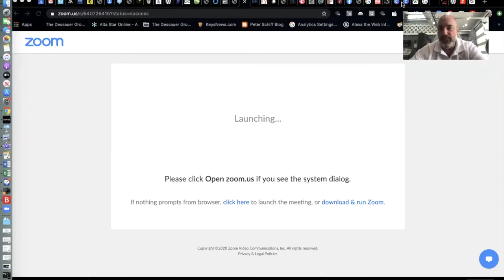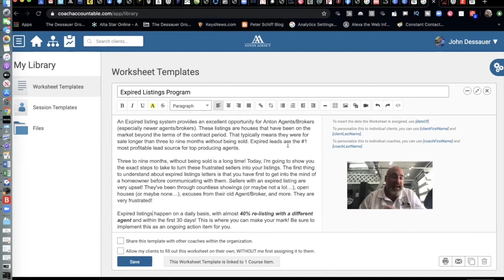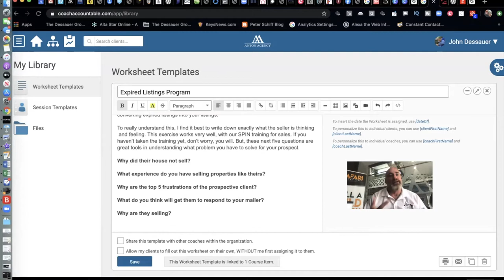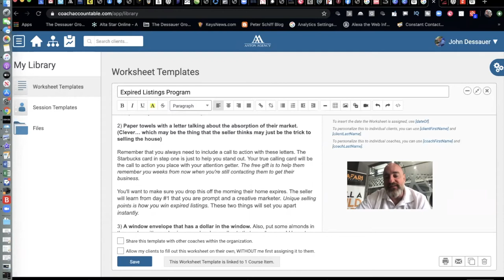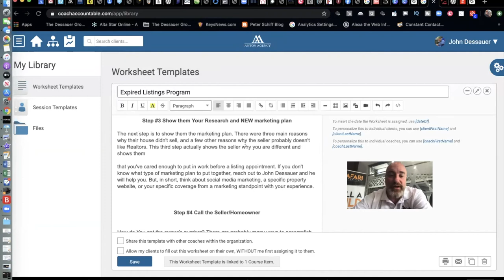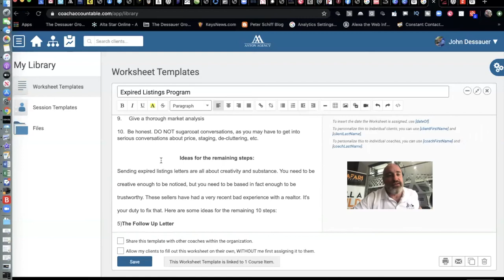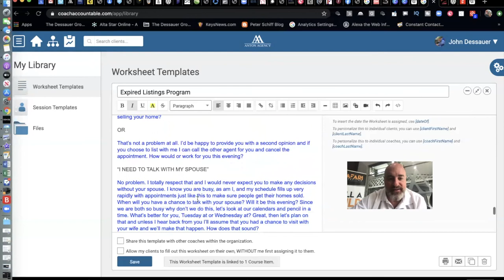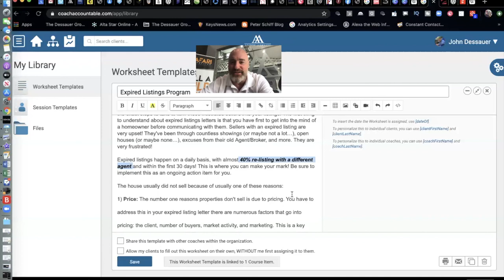AB Blueprint Training: The Best Expired Listing Program for Agents